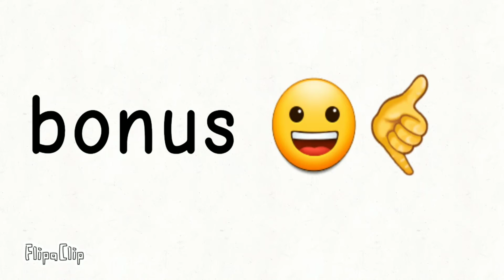happy hallowen meme//especial hallowen🎃